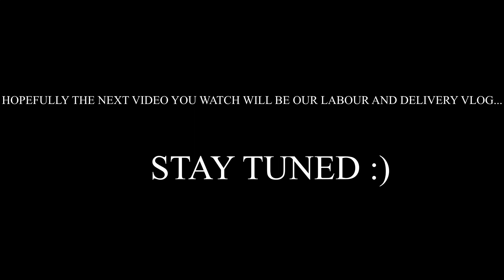38 WEEKS PREGNANT UPDATE l The Gonzalez Family I